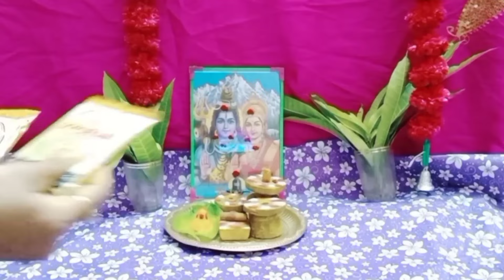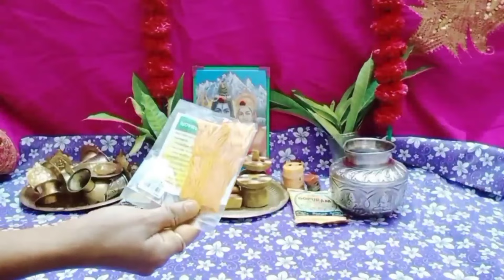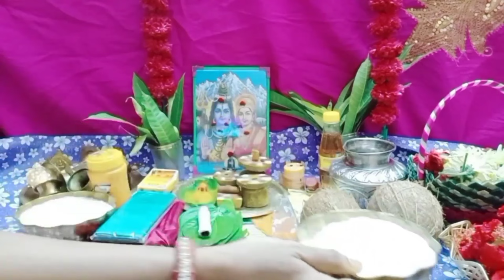polala amavasya Pooja samagri||పోలాల అమావాస్య పూజకు కావలసిన పూజా సామాగ్రి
Pilaka amavasya pooja vidhanam | polala amavasya vratham in telugu | 2024polala amavasya date and pooja||somavathiamavasyapooja